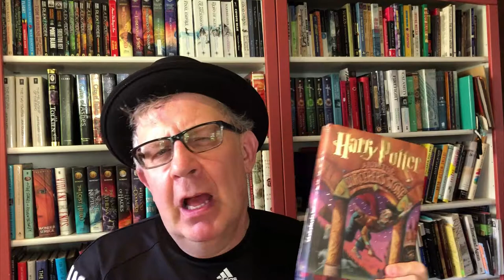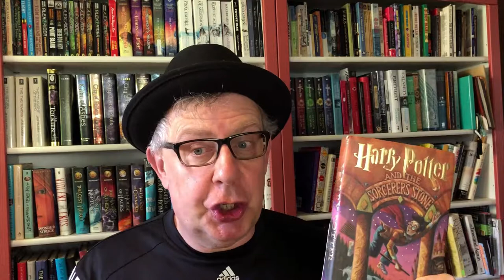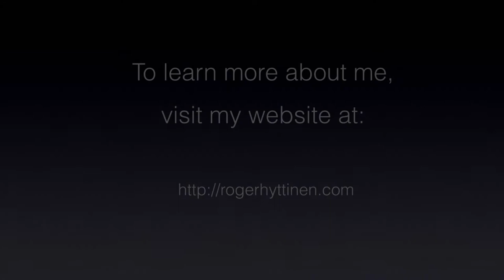Harry Potter Read-a-long | Chapters 3-5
Harry Potter Read-a-long | Chapter 3 - 5

To send me something via snail mail:

Roger Hyttinen
PMB 298
3900 W. Brown Deer Rd., Suite A